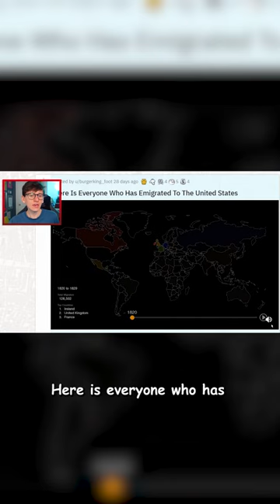EVERY PERSON Who Has EMIGRATED to the UNITED STATES!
This map shows everyone who has emigrated to the United States